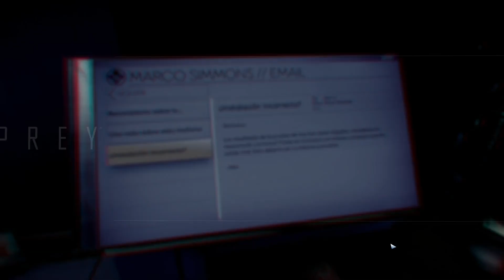Era mentira | Prey #1 prey | Gameplay Español - No talking